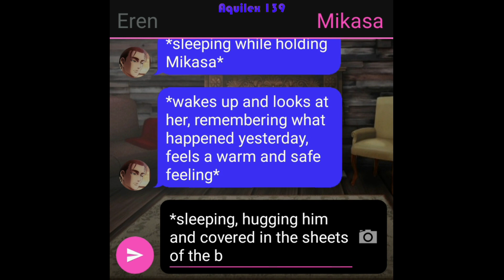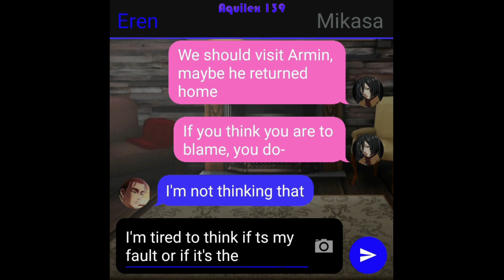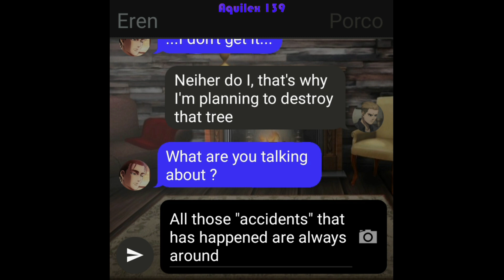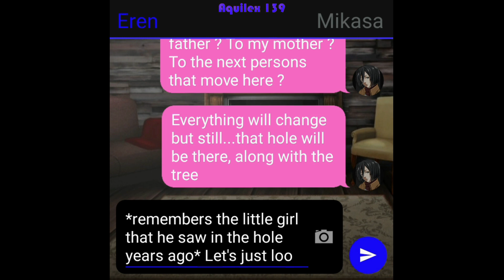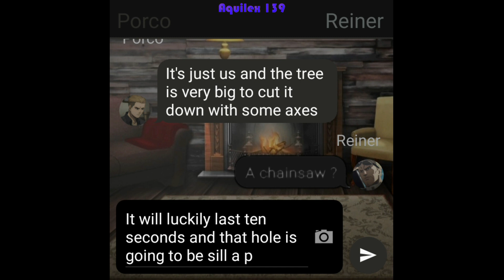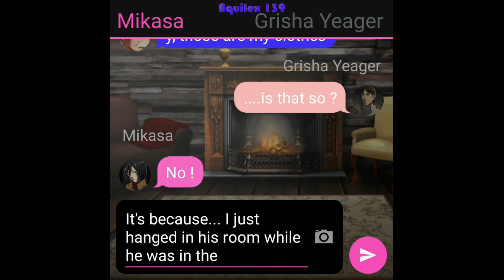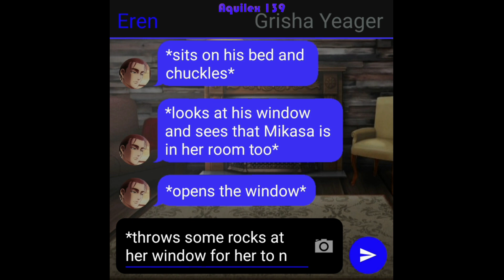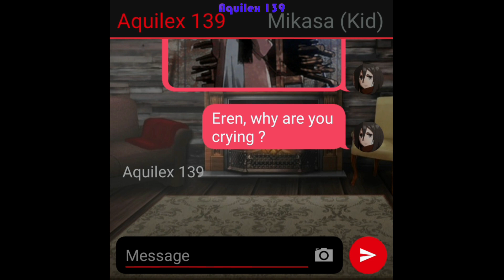Eremika: Close To The End (Part 19)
The end is near, coming this Saturday along with the finale of Aruani.  Anything can happen, especially in an ending, the question is... it's going to be worth it? Hope you have a great week and I'll see you in the next parts of Aruani.

Ps. Sorry, I had to delete the video because of a problem but it's already fixed, again, I'm really sorry.

I do not draw from scratch my thumbnails, I just add some color, filters, background, and images using Photoshop, if the person that draws or created these drawings want me to delete his or her art, please contact me and I will do it or if you wish you could tell me your name for me to give credit in my videos to you.
Upload Schedule:
- Aruani: Mondays and Fridays
- Eremika: Tuesdays and Saturdays
Timecodes:
00:00 - intro
00:07 - with her...
00:51 - a pleasant morning
01:55 - a dream
02:28 - about yesterday...
03:36 - Armin needs us
04:28 - a visit
06:00 - a plan to end everything
07:04 - refusal
08:54 - we live our own lives
11:35 - ...so fight
12:27 - preparations for tomorrow
14:30 - an awkward dinner
16:50 - some rules...
18:16 - to avoid...a surprise
19:20 - before going to sleep
20:57 - sleeping...
21:31 - waking up or dreaming?

Some channels that you'll totally love if you like Aot and Texting Stories: